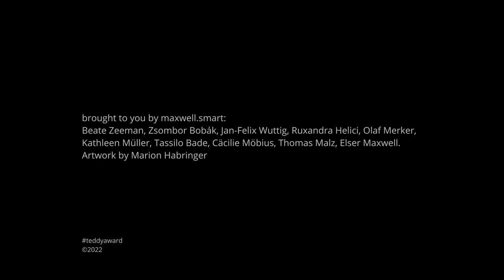Interview with Sharlene Bamboat, director IF FROM EVERY TONGUE IT DRIPS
Interview with director Sharlene Bamboat about her film IF FROM EVERY TONGUE IT DRIPS
Canada, United Kingdom, Sri Lanka, 2021, 68'

If from Every Tongue It Drips is a hybrid documentary film that uses the framework of quantum physics to explore the ways that personal
relationships and political movements at once transcend and challenge time, space, identity, and location. The film follows the lives of a
couple living in Batticaloa, Sri Lanka; Ponni writes Rekhti, a form of 19th-century, Urdu, queer poetry; the other, Sarala, is the camera
operator. As their personal lives unfold on camera, the lines between rehearsal and reality, location and distance, self and other dissipate
and reinforce one another. Simultaneously, through the poet and the camera operator’s daily lives, interconnections between British
colonialism, Indian nationalism, and the impact of both on contemporary poetry, dance, and music in South Asia are revealed.
If from Every Tongue It Drips explores both literal and figural translation as multiple ways of looking, embedded within the filmmaking
process, conducted through a call and response exchange of sound, text, and image between Montreal, Bat